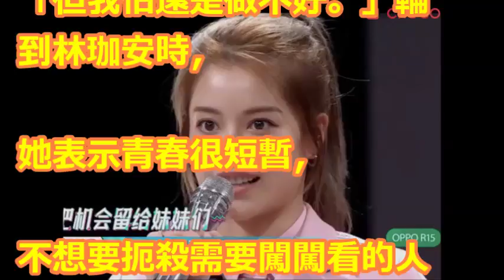宇珊、寶兒自願淘汰 黃子韜當場發飆：不想比都回家！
【相關視頻】